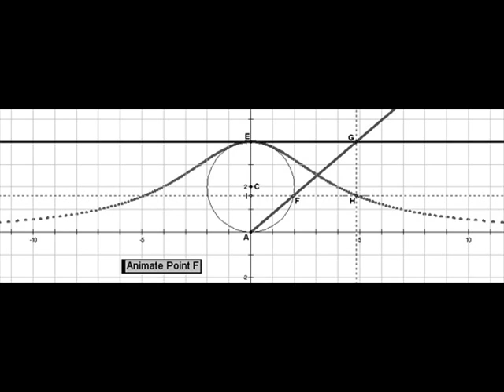Maria Agnesi Movie :D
I was bored so i am putting my math project on youtube. The guy with the deep voice is me (ben) and the other guy is my partner. PLEASE no haterz comments! :D We are in the 7th grade.

Update: i am also using it for 8th grade too!